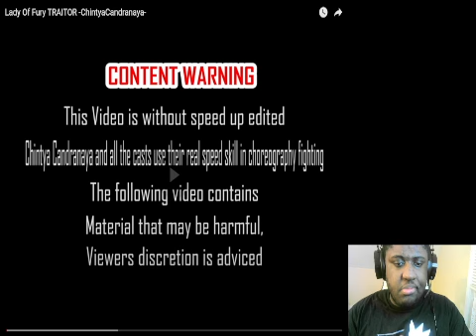Lady Of Fury Traitor Chintya Candranaya Reaction